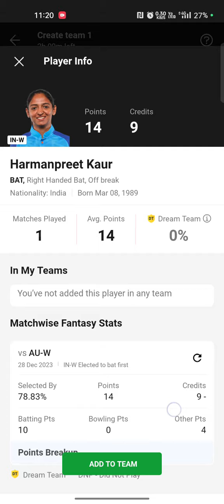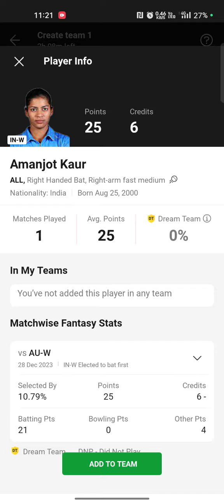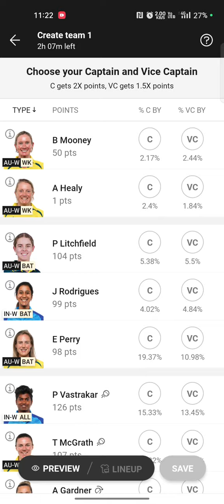IN-W vs AU-W Dream11 Team IND W vs AUS W Dream11 2nd ODI IN-W vs AU-W Dream11 Today Match Prediction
IN-W vs AU-W Dream11 Team | IND W vs AUS W Dream11 2nd ODI | IN-W vs AU-W Dream11 Team Today Match Prediction

ind w vs aus w Dream11 Team

ind w vs aus w deam11

ind w vs aus w dream11

ind w vs aus w dream11 prediction

dream11 ind w vs aus W

ind w vs aus w dream11 today match

ind w vs aus w dream11 Womens 2023

dream11 ind w vs aus w 2nd ODI 2023

ind w vs aus w d11 Team

ind w vs aus w dream11 team Prediction

ind w vs aus w dream11 analysis

ind w vs aus w dream11 2nd ODI 2023

ind w vs aus w dream11 Team ind w vs aus w dream11 team today

India Womens vs Australia Womens dream11 today

India Womens vs Australia Womens 2021 d11 India Womens vs Australia Womens dream11

India Womens vs Australia Womens dream11 2nd

ODI

India Womens vs Australia Womens dream11

India Womens vs Australia Womens

au w vs in w

au w vs in w dream11

au w vs in w dream11 team today

au w vs in w dream11 today match

au w vs in w dream11 team

au w vs in w dream11 2nd ODI 2023

au w vs in w dream11 prediction

au w vs in w dream11 Team prediction

au w vs in w d11 team

au w vs in w dream11team

au w vs in w playing 11 2nd ODI

au w vs in w playing today

au w vs in w T20 today match playing 11

1st T20

Raod Safety Legends 2nd ODI